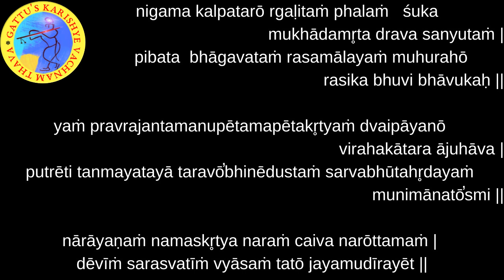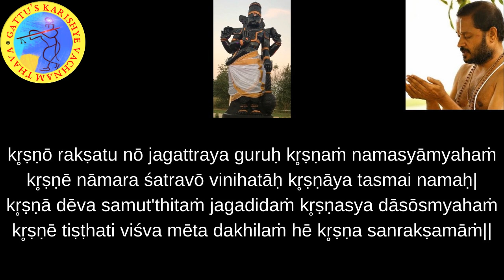700 Days Yagnam (2nd Round) Chapter-2 : Sloka-23 and Bhagavatam